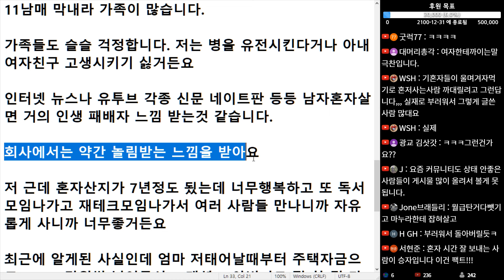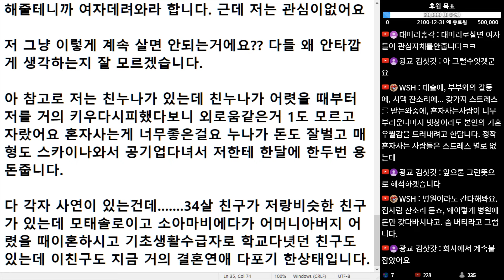(※시청자사연) 자꾸 주변 지인들이 결혼 안 하냐고 재촉합니다. 저는 지금 이대로 사는 게 좋은데...